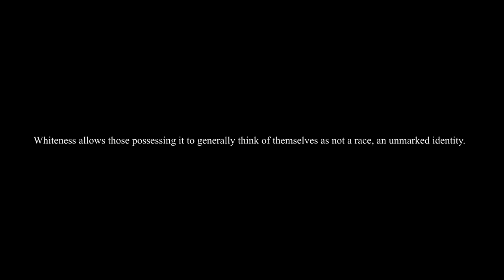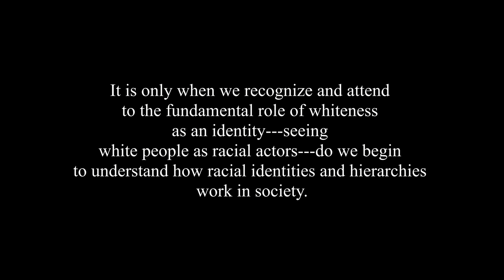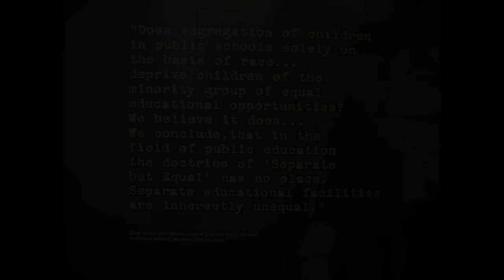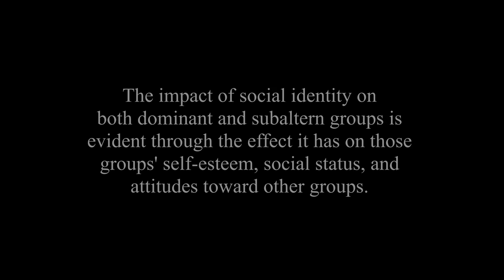The Hidden Identity of Whiteness: The Academic Inquiry of Whiteness Studies, Pt. 1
Scholars like Richard Dyer, Cornel West, bell hooks, Stuart Hall and others have contributed to the emerging academic field of Whiteness Studies.  By looking to “re-orient identity,” Dyer sought to bring into fruition the study of Whiteness as a valid field of cultural inquiry into fruition.